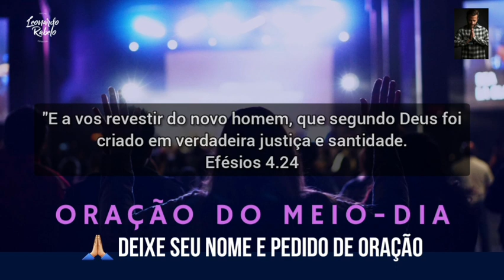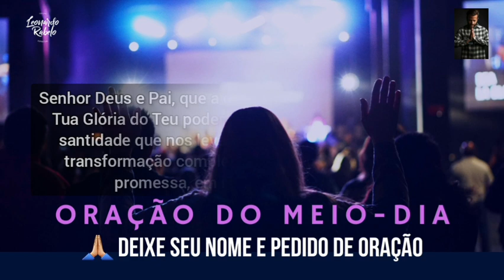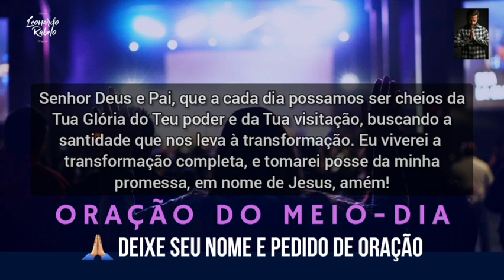ORAÇÃO DO MEIO-DIA | Santidade que Transforma (Efésios 4.24) - 20 de Março 🙏🏼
SEJA PORTADOR DA LUZ - CONTRIBUA COM A PROPAGAÇÃO DO EVANGELHO DA PAZ. AO SE TORNAR MEMBRO DO CANAL, A SUA CONTRIBUIÇÃO É USADA PARA IMPULSIONARMOS NOSSOS VÍDEOS E ALCANÇARMOS MAIS E MAIS PESSOAS EM TODO O MUNDO. PARTICIPE. SEGUE LINK:

Deus abençoe poderosamente a sua vida.

Deixe seu nome e pedido de Oração.

Participe do nosso Cenáculo de Oração (virtual) – Grupo no Whatsapp – e receba orações todos os dias.
Aguardo você!

SEJA UM MANTENEDOR DA OBRA DE PROPAGAÇÃO DO EVANGELHO.
Ajude-nos!

Para Dízimos, Ofertas e Contribuições segue abaixo os nossos dados:
Nome: Leonardo Neiva Rabelo
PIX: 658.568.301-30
Banco do Brasil
Agência: 3288-3
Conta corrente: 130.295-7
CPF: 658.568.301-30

ORAÇÃO: Senhor Deus e Pai, que a cada dia possamos ser cheios da Tua Glória do Teu poder e da Tua visitação, buscando a santidade que nos leva à transformação. Eu viverei a  transformação completa, e tomarei posse da minha promessa, em nome de Jesus, amém!

Pai nosso, que estás nos céus, santificado seja o teu nome; Venha o teu reino, seja feita a tua vontade, assim na terra como no céu; O pão nosso de cada dia nos dá hoje; E perdoa-nos as nossas dívidas, assim como nós perdoamos aos nossos devedores; E não nos deixeis cair em tentação; mas livra-nos do mal; porque teu é o reino, e o poder, e a glória, para sempre. Amém. Mateus 6:9-13 🙌